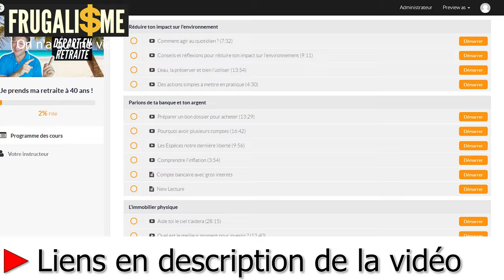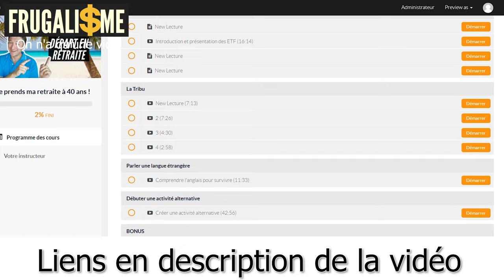5 raisons d'AGIR MAINTENANT POUR RÉUSSIR ! Liberté Finance Frugalisme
5 raisons d'AGIR Maintenant  !
OFFERT TEST POUR SAVOIR SI TU ES ÉCONOME 🔻LIRE LA SUITE 🔻

▬▬▬▬▬▬▬▬▬▬▬ ℹ️INFOS 5 raisons d'AGIR ℹ️▬▬▬▬▬▬▬▬▬▬▬▬